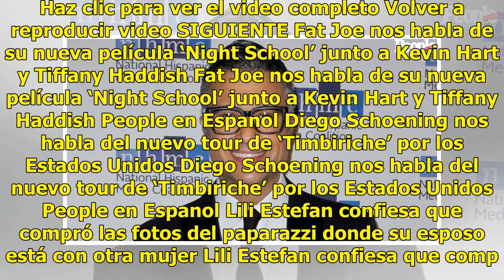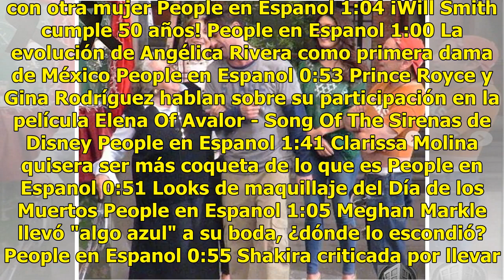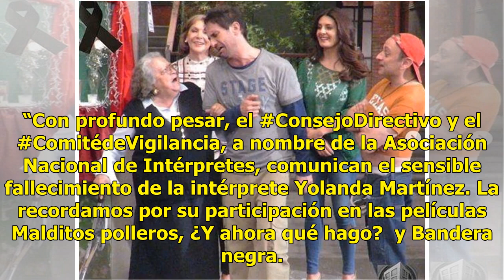Muere Yolanda Martínez, actriz de la serie ‘Vecinos’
Haz clic para ver el video completo Volver a reproducir video SIGUIENTE Fat Joe nos habla de su nueva película ‘Night School’ junto a Kevin Hart y Tiffany Haddish Fat Joe nos habla de su nueva película ‘Night School’ junto a Kevin Hart y Tiffany Haddish People en Espanol Diego Schoening nos habla de...